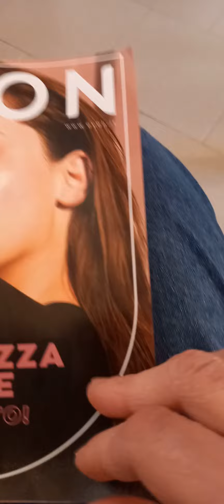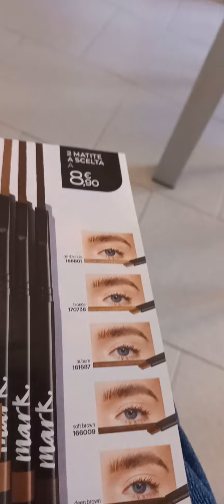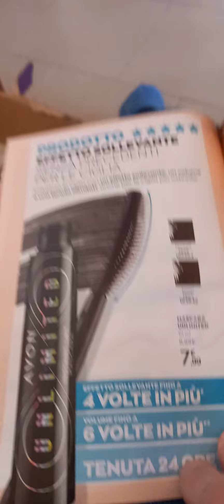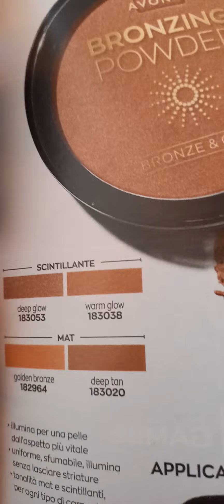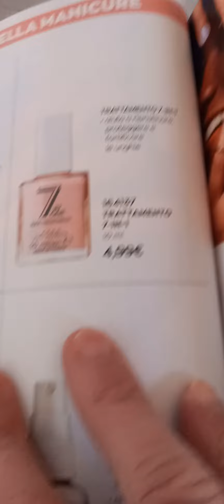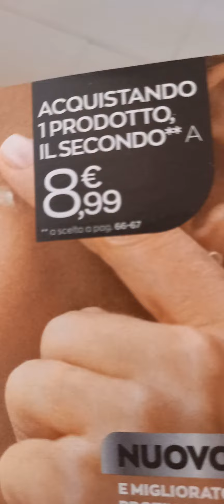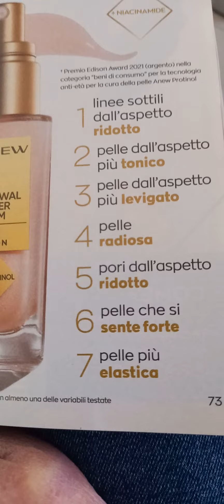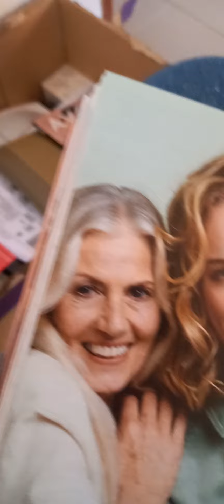prima parte cat 7 avon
scade stasera ore 21